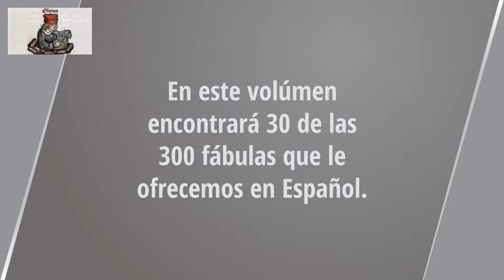La zorra y el mono disputando su nobleza. Las Fábulas de Esopo. Audiolibro en español